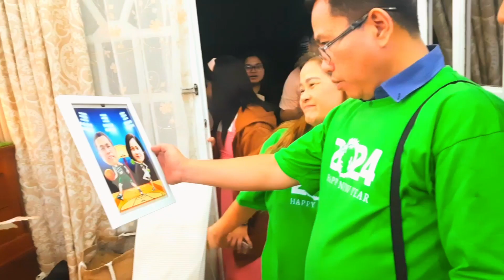Welcoming 2024! | New Year's Eve Celebration in the Philippines